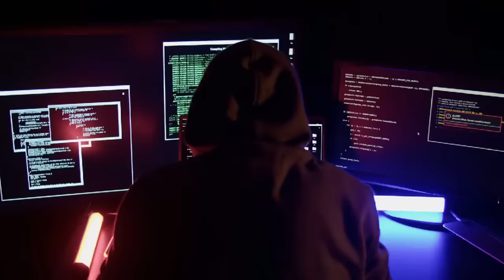Travel to Israel | Amazing Facts about Israel | اسرائیل کی سیر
Israel ki sair
Hello everyone aj hum sair krain gay israek ki, main aj apko es mulak ki khubsurti or bohat se haqaaiq se agha kru ga, apko btata chalo k pakistan apny shehrio ko israel jany ki ijazat nhi deta.balky pakistani pasport per ye saf alfazr main likha hua ha k ye pasport israel k siwa baki puri dunia k mulko k liye kably kabool ha

Es mulak main musalmano ki pyari masjid masjid aqsa bhi majud ha,or musalmano ka pehla kibla bait al maqdas bhi esi mulak main majood ha,es mualk main yahudio ki diwar diway giria bi majud ha jaha ye log apni ibadat karty hain.

To umeed karta hu apko ajki hmari ye video pasand aye gi.agr pasand ai ho to video ko apny dosto tak zarur share krain,or video ko like or channel ko subscribe krna mat bholiye ga to milty hain agli video main khuda hafiz.
Coppyright Disclaimer Under Section of the copyright act 1976,allowance is made for fair use for porposes such a criticism,comment,news,reporting,teaching,scholarshio and research fair use is a use permitted by copyright sattute that might otherwise bi inringing non-profit educational are personal use tips the balance is favor of fair use.